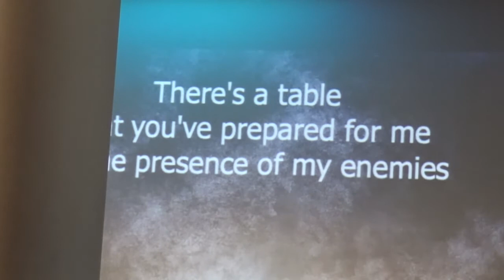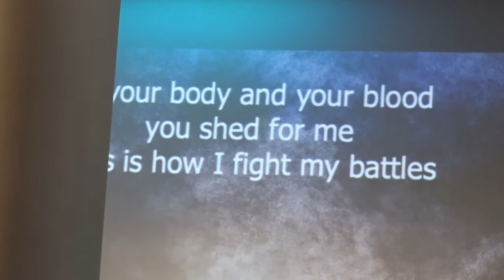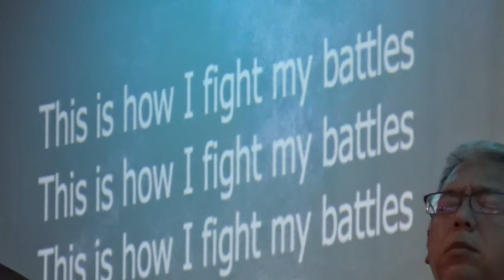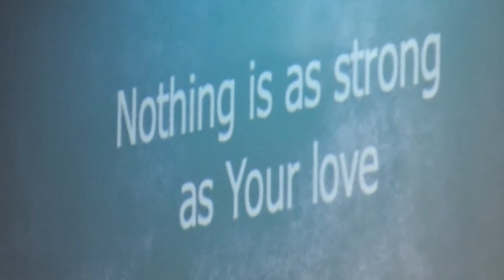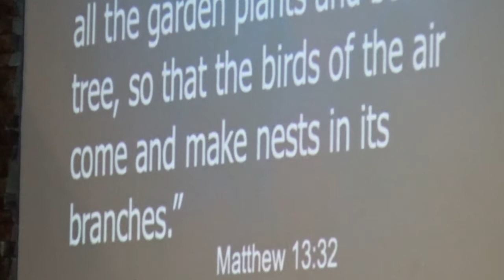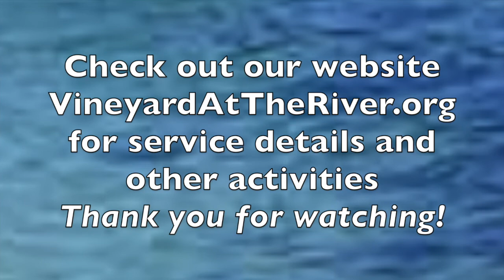Worship w Aeron Brown and Don Wheeler's MUSTARD SEED FAITH, Vineyard at The River, 11 17 19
Powerful worship and prophetic words and then Don Wheeler brings the final message in his excellent ten-part series on parables.  His first parable, that of the Sower, was not so much about how the seed was spread, but how the seed was received.  Search your heart and see how the ground is?
No matter the circumstances we are in, God is faithful and so good.  It’s not about how well I’m doing that causes Him to love me.  After all, He IS love!
Understanding faith is more than belief, even the devil believes!  Trust perhaps describes faith in that sometimes things don’t turn out the way we think they will, so we put our trust in Father God.  Even when it’s really, really hard.
Do I trust a God who loves me?
Don delves into what faith really is and helps to shine a light on our journey of discovery.  Bring whatever little faith you have, and bring it honestly to Jesus.  Like the mustard seed, something huge can come out of something that is so small.  Rest assured that you can be who you are in front of Him without embarrassment.
Be sure to watch this message and let God grow your faith!